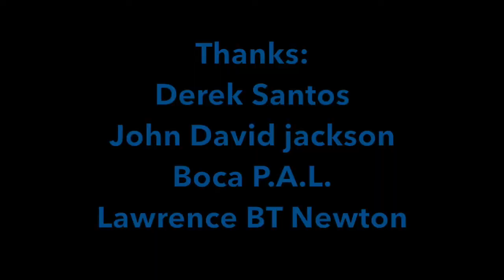Boxer BT Newton & Trainer Derek Santos talk with Al McGhee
Bantamweight fighter Lawrence BT Newton talks about his next fight on 8/20/2016.  Trainer Derek Santos relates how to train a young new talent.